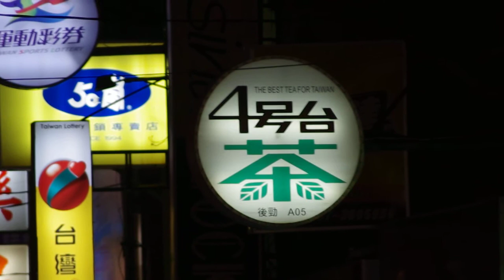IMGP9537 Tamron A17 變焦 鬼影.AVI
PENTAX K-R 錄影 720P with Lens: Tamron 70-300mm(A17)